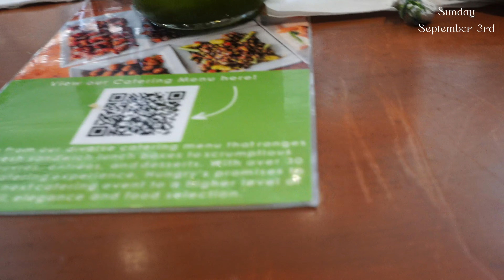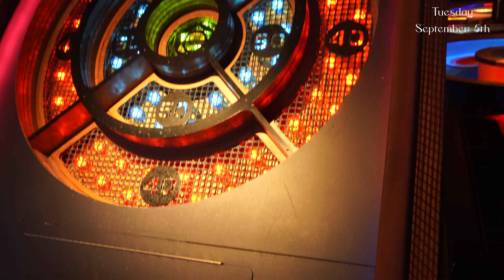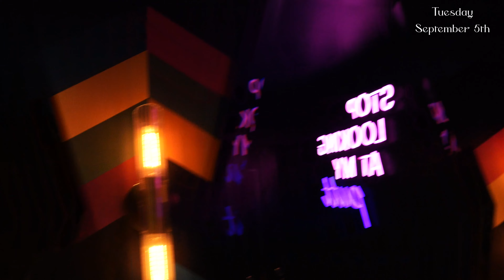Houston Vlog: |Labor Day WeekendNever Flying w/ them Again|ToniMonique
Eeeppp! Hi guys lol I'm back! Been a busy & I do mean busy couple of weeks here so I haven't had time to edit & upload but here we are.
In this vlog, I went to Houston for my friends birthday. We had such a great time!

Stay safe, happy, & healthy, & return every so often (lmao) for NEW VIDEOS!!